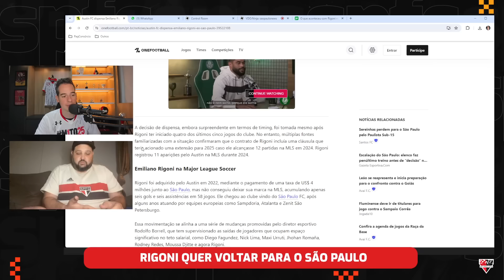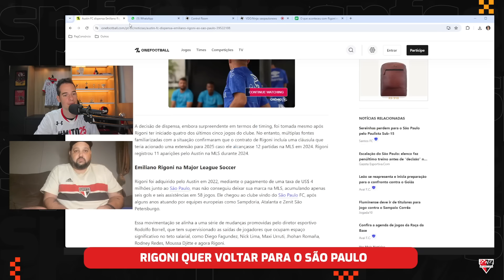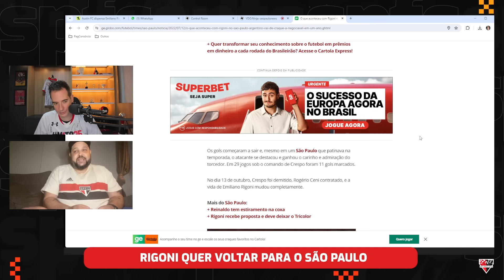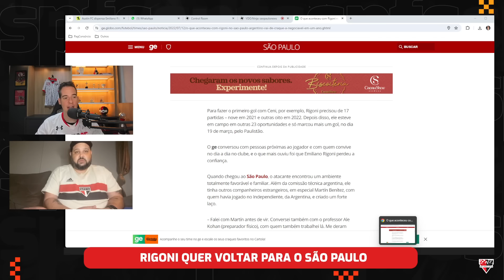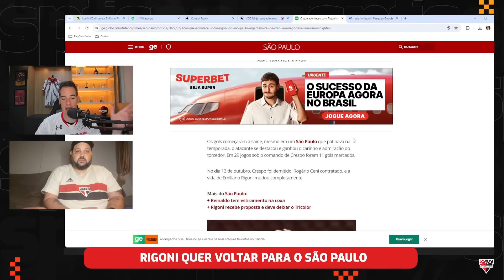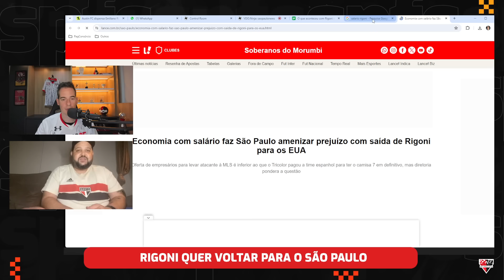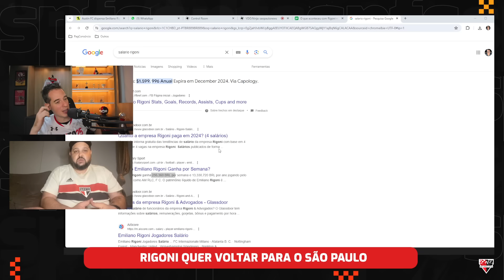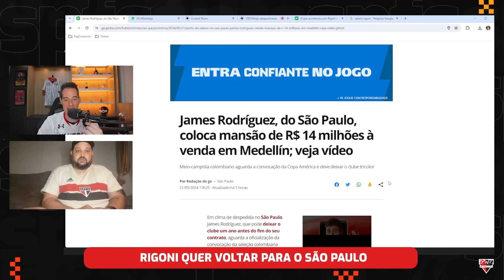RIGONI ESTÁ DE VOLTA AO SÃO PAULO !? Detalhes ! Mercado da Bola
Meia argentino é dispensado de clube da MLS e quer voltar a jogar no São Paulo